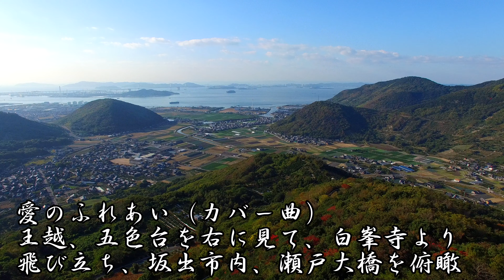愛のふれあい + 和田弘とマヒナスターズ 唄ってみた hs2903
根香寺 牛鬼、五色台、王越、坂出港、瀬戸大橋、白峯神社発着